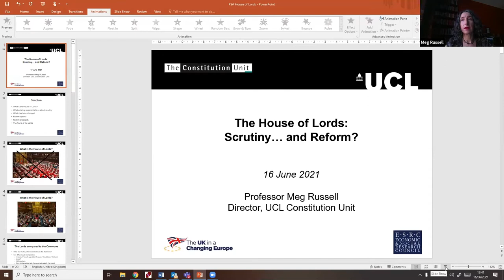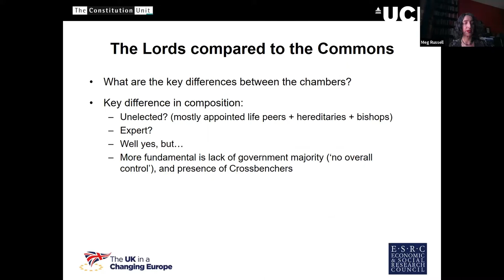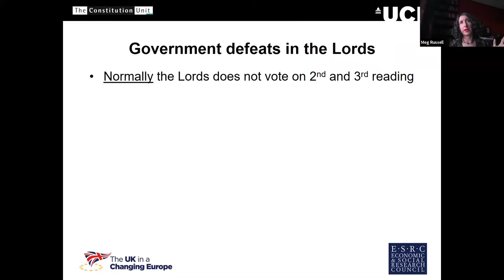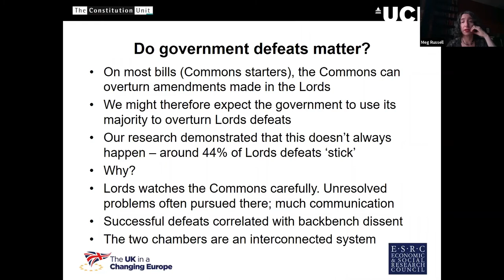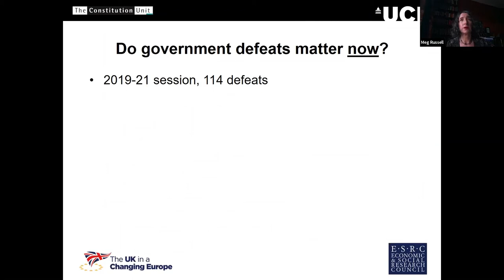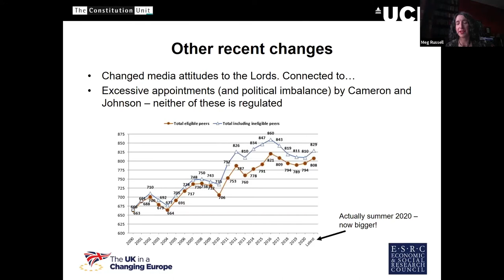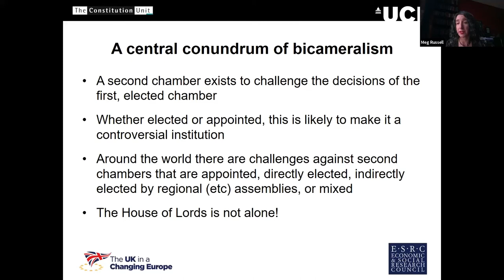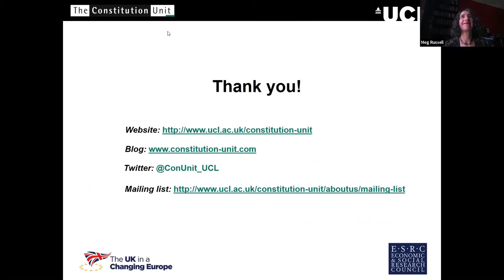Seminar for Teachers: House of Lords: Scrutiny...and reform?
How does the House of Lords hold Government to account…and what is the case for reform? Professor Meg Russell, UCL Constitution Unit, and the Lord Speaker explore these topics and answer questions from UK teachers.

Have a look at the other teacher training opportunities offered by UK Parliament below. Free teacher training and CPD opportunities